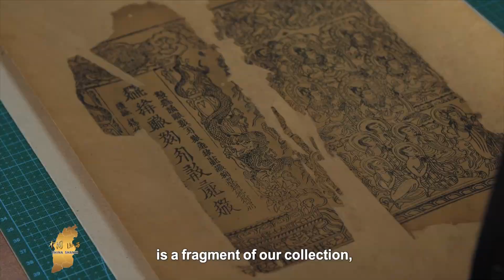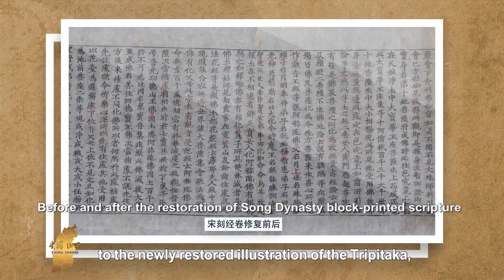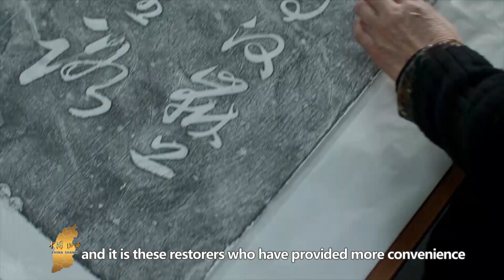【Exploring ShanXi】Ancient book restorer 素手补“千年” 古籍修复师让古籍“活”起来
🎬 👉The restoration of ancient books needs to go through multiple processes such as photographing, paper matching, repairing, water spraying and flattening, column alignment, and binding. Restoration of ancient books needs to follow the principles of restoring the old as old and minimal intervention. It requires not only superb skills, but also patience, care and a high sense of responsibility. Some ancient books are seriously damaged, and it takes several days to repair one of the pages.古籍修復需要經過拍照、配紙、修復、噴水壓平、齊欄、裝訂等多道工序。古籍修復需遵循修舊如舊、最小干預等原則，不僅需要高超的技巧，更需要耐心、細心以及高度的責任感。有些破損嚴重的古籍，修復其中一頁就要花費數天時間。

👉👉 【更多“中国节日”系列 More "Chinese Festival" series🎈🎈】
▶️ 2023各地春晚一站观看：河南山东云南福州十邑江苏等

💖经典纪录片 Classic Documentary💖🎈🎈